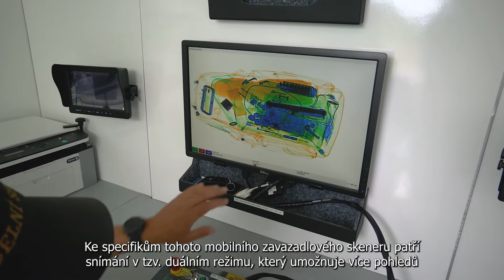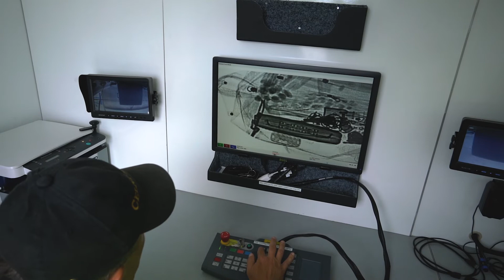Mobilní zavazadlový rentgen RAPISCAN 628DV